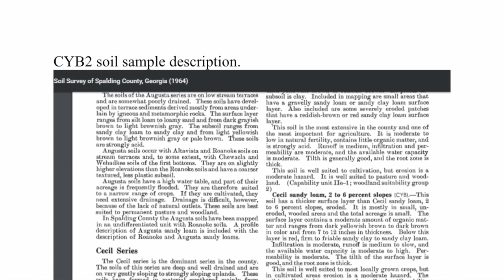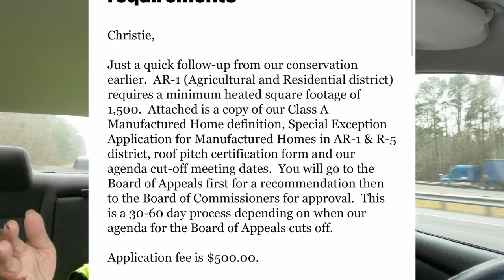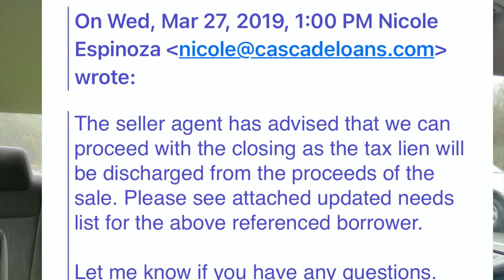StoryTime | THE TRUTH - The REAL Reason it Took So Long to Close on Our Mobile Home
Hi Family

I think it's time for story time. I want to share with you exactly why our closing took so long. Many have asked and here it is. I have dates and receipts.

Christie Vaughn
4920 Bill Gardner Parkway # 103